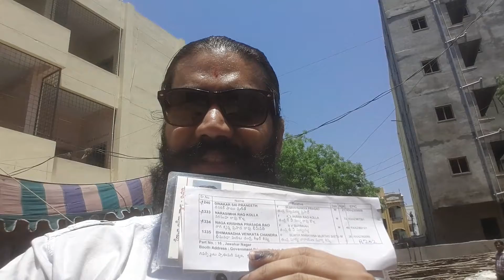Indian voter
Smell bell verbal 11.4.19